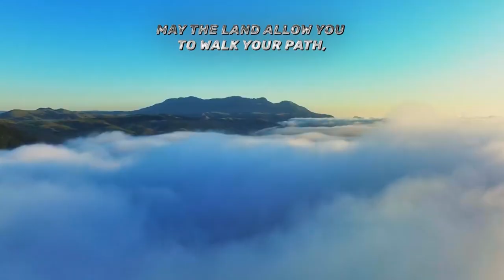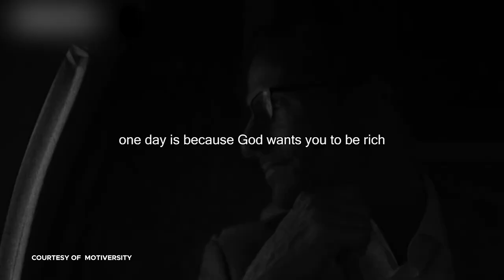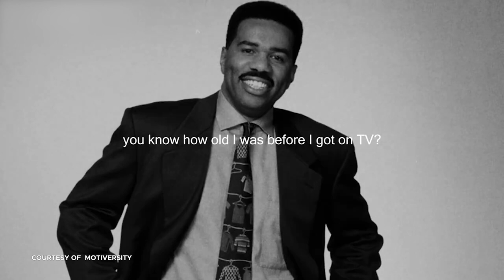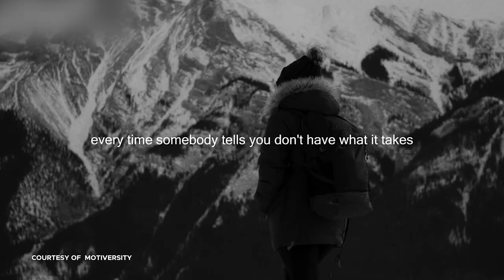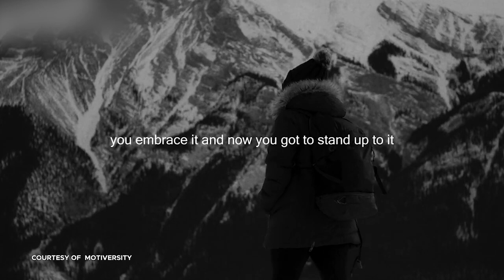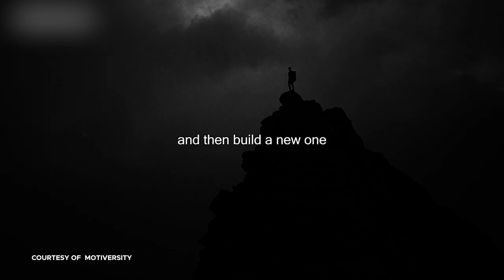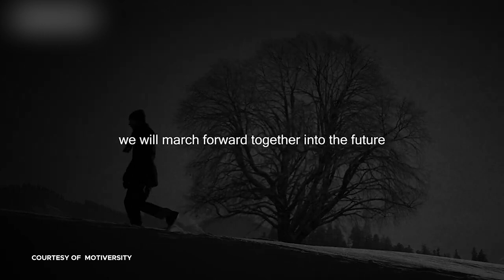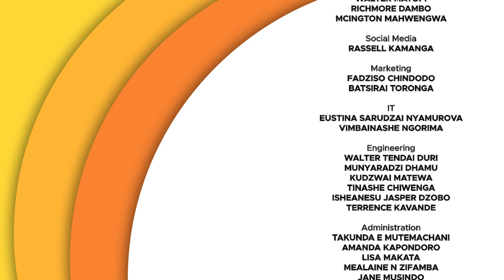GOAL SETTING | Wake Up To Imagine